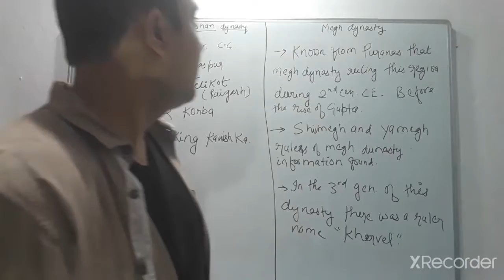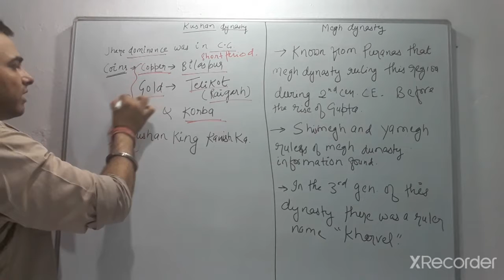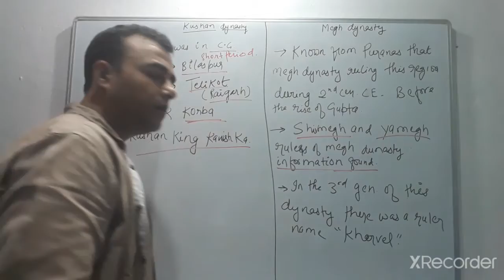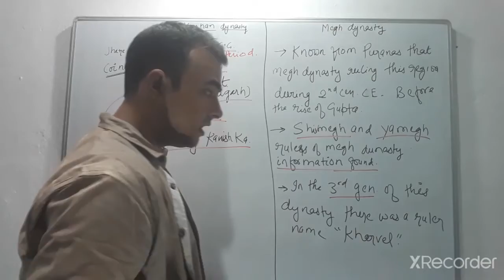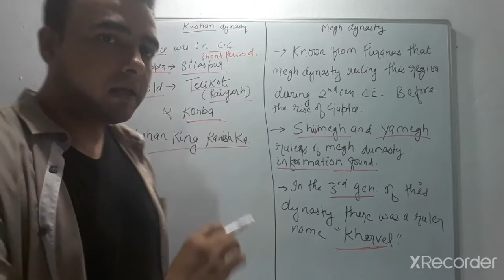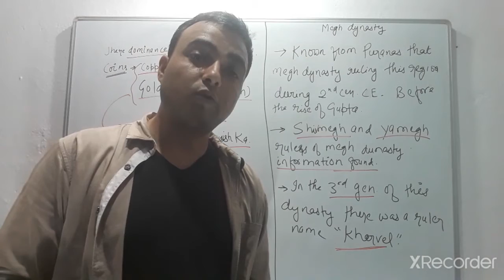kushan dynasty and megh dynasty of cg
about  kushan and megh dynasty of cg